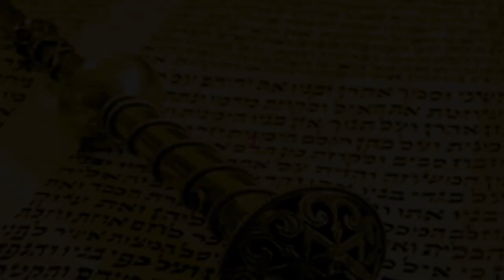⏰ Месяц Элул - «Проснись» и получи только хорошее в следующем году | Рав Бенцион Каплан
С вами раввин Каплан и мы сегодня поговорим о месяце Элул!

Это месяц, когда мы готовим себя к тому, чтобы стать новыми людьми. Все знают, что в каждую последнюю Субботу месяца (Шабат мевархим) в синагоге объявляют о том, что на следующей неделе наступает новый месяц. Однако перед началом месяца Тишрей мы этого не делаем. Дело в том, что в Рош а-Шана весь мир совершенно обновляется. Новый свет спускается с небес. И невозможно говорить о нём до того, как он пришёл.

Впереди нас ожидает первый месяц нового года - месяц Тишрей, и с ним целая череда Осенних праздников, начиная с еврейского Нового года – Рош-га-Шана, когда на Небесном суде выносится приговор всем живущим. Одновременно начинается серьезный и ответственный период покаяния (ямим-нораим), который длится десять дней и заканчивается самым святым и торжественным днём в году – Днём искупления грехов или Йом Кипур, когда этот приговор окончательно утверждается и скрепляется «печатью» (гмар-хатима-това)...